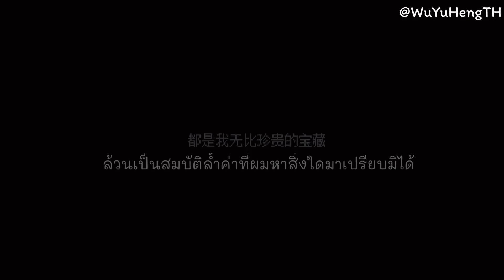[TH SUB] 210602 Heng's Vlog เกาะไหโข่วตอนพิเศษ ตอนรอบชิงชนะเลิศ | ภาพลักษณ์ของไอดอลไม่มีอยู่จริง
Tran by : Wu Yuheng Thailand